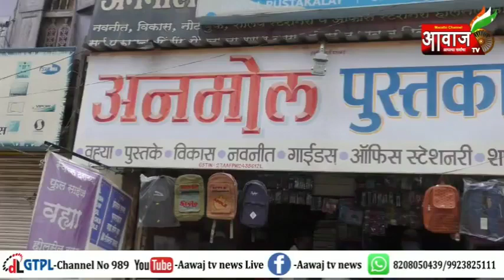शिवसेना | पिंजऱ्यात कोंडलेल्या कुत्र्याच्या प्रतिकात्मक रॅली | Dhule